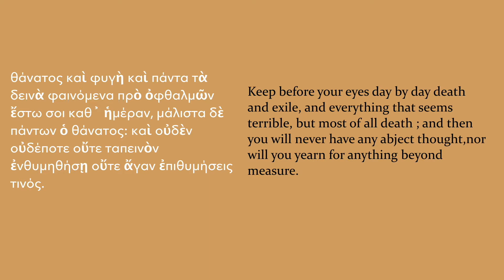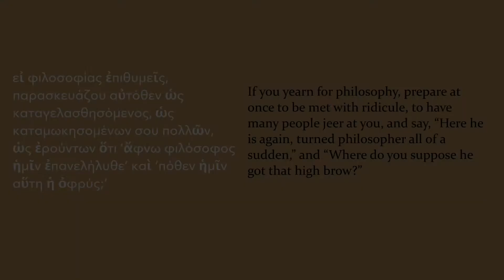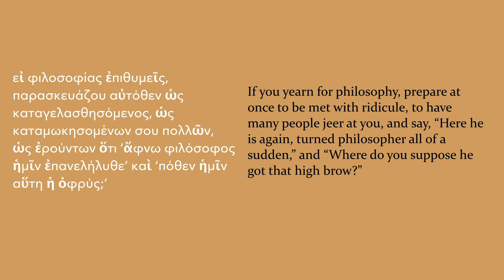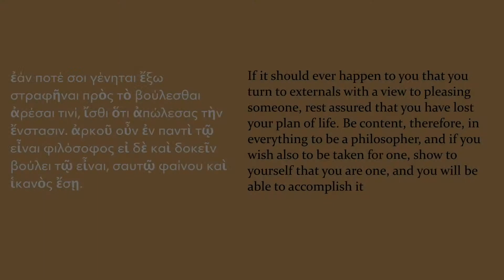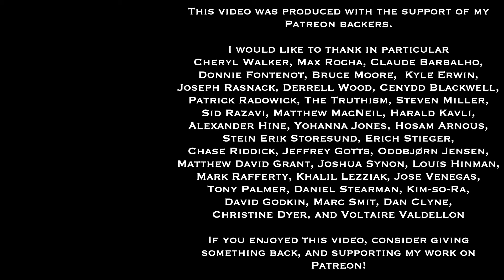Epictetus, The Enchiridion, chapters 21-23 | A Line By Line Commentary by Dr. Gregory B. Sadler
This is the ninth part of a video commentary series, working through Epictetus' classic work of Stoic philosophy, the Enchiridion (or Handbook), one half hour at a time.  In this series, we examine the text chapter by chapter, and line by line, providing analysis, examples, discussion, and applications.  In this video, we look at chapters 21-23 of the text.

Epictetus writes:
"21. Keep before your eyes day by day death and exile, and
 everything that seems terrible, but most of all death; and then you will
 never have any abject thought, nor will you yearn for anything beyond
measure.

22. If you yearn for philosophy, prepare at once to be met with
ridicule, to have many people jeer at you, and say, "Here he is again,
 turned philosopher all of a sudden," and "Where do you suppose he got
 that high brow? " But do you not put on a high brow, and do you so hold
 fast to the things which to you seem best, as a man who has been
 assigned by God to this post; and remember that if you abide by the same
 principles, those who formerly used to laugh at you will later come to
admire you, but if you are worsted by them, you will get the laugh on
 yourself twice.

23. If it should ever happen to you that you turn to externals with a
view to pleasing someone, rest assured that you have lost your plan of
life. lie content, therefore, in everything to he a philosopher, and if you
 wish also to be taken for one, show to yourself that you are one, and you
 will be able to accomplish it"

I first released this commentary series over the course of Stoic Week 2016, in a different video channel.

The intro and outro music for this video is from the public domain site MusOpen, and is from J.S Bach - Das Musikalische Opfer - II.